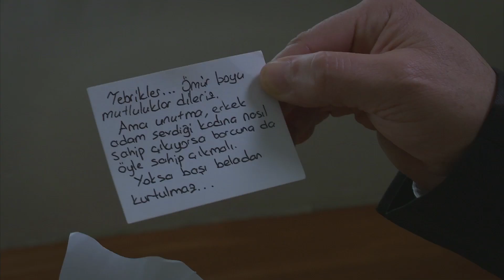Mensaje amenazante para Veysel | Elif Capítulo 242